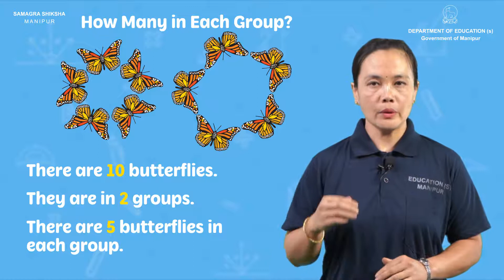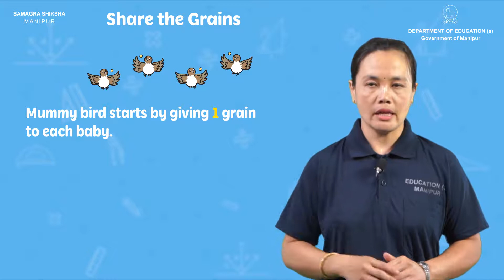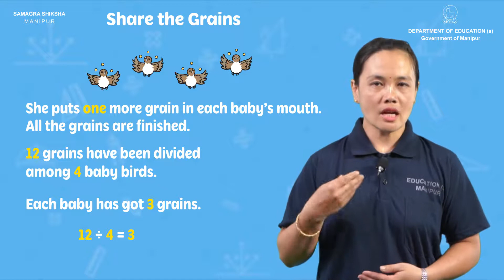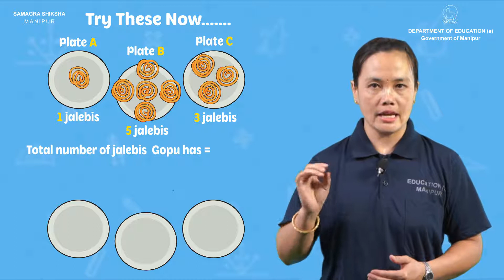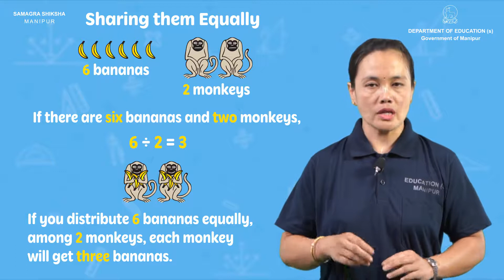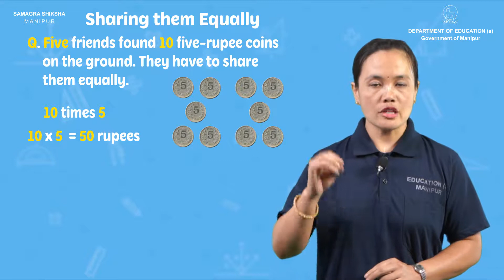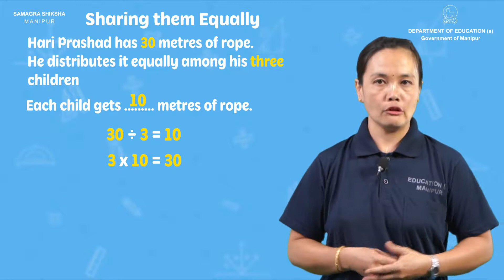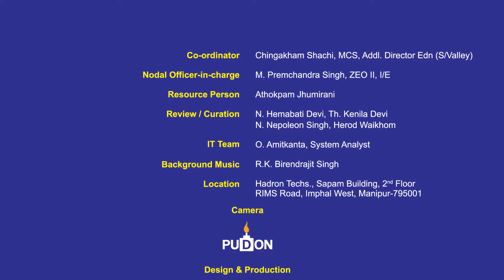Class III Mathematics Lesson 12: Can We Share? (Part 1 of 2)